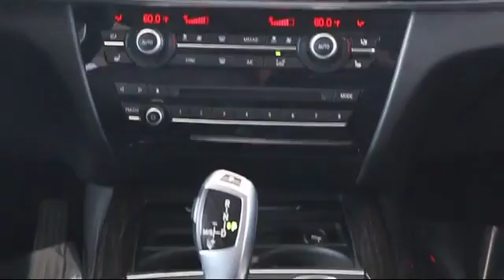2015 BMW X5 xDrive35i SUV St. Petersburg Tampa Clearwater Bradenton Palm Harbor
2015 BMW X5 xDrive35i SUV Stock Number: H86180 Vin:5UXKR0C57F0P01096.